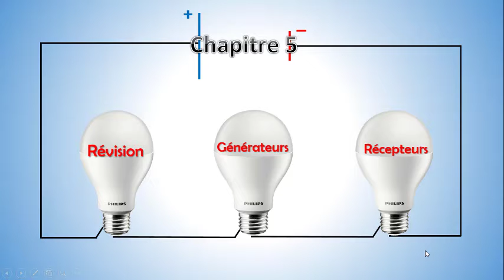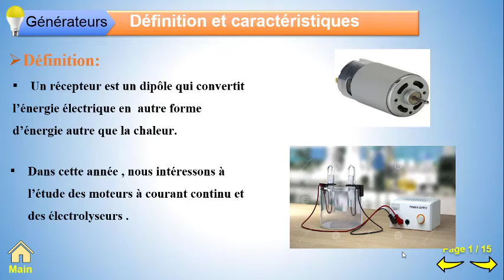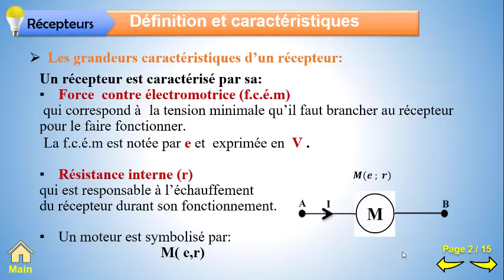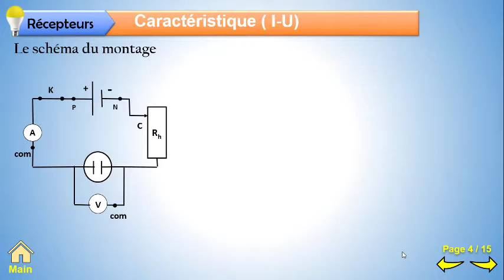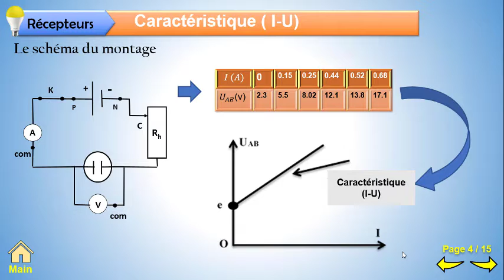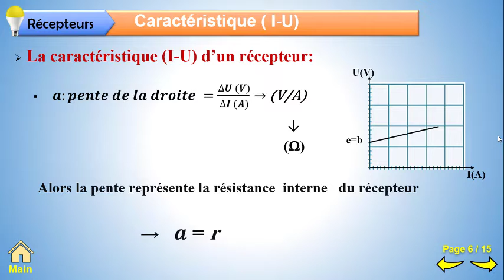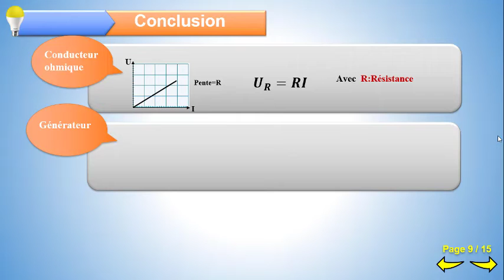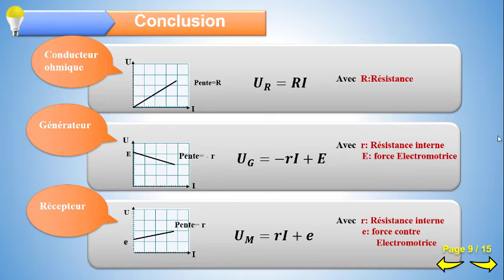Gr10 Fr phy Générateur récepteur part5 19 20